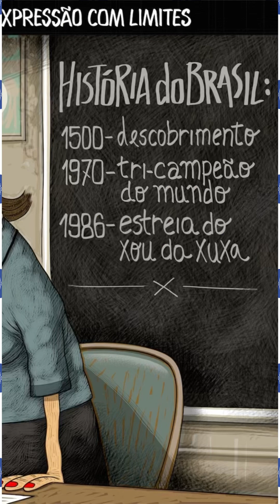Milei —em dias —conseguiu superar Venezuela c/ filas em postos de combustíveis e moeda desvalorizada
Milei Fenômeno —apenas em alguns dias —conseguiu superar Venezuela com filas em postos de combustíveis e moeda desvalorizada, vota MILEI! Agora o pobre de direita argentino está levando chicotadas sem piedade. Jornais argentinos sugerem que toda audiência coma só uma vez ao dia. Uma refeição por dia na fila dos ossos, já vimos esse filme.
Hemoglobina Corpuscular Média (HCM) Altos níveis podem ser indicadores de anemia hipercrómica, alterações da tireoide ou alcoolismo. As causas de HCM alto podem dever-se ao aumento do tamanho dos glóbulos vermelhos são maiores que o desejado, levando ao surgimento de anemia megaloblástica causada pela falta de vitamina B12 e ácido fólico.
O número menor que o normal de leucócitos no sangue é chamado de leucopenia e pode estar relacionado á infecções, desnutrição, doenças autoimunes, doenças da medula óssea, do baço e tireoide. Em alguns casos, pode ser resultado de uso de medicamentos ou tratamentos como quimioterapia e radioterapia.
Todo o anterior + com predomínio de Linfócitos= mononucleose: descrita pela primeira vez em 1889. Seus principais sintomas são febre alta, glândulas linfáticas inchadas no pescoço e axilas, dor de garganta e dor nas articulações. Sensação de fraqueza muscular também é um sintoma que costuma ser relatado.